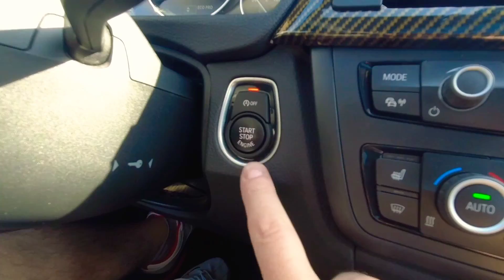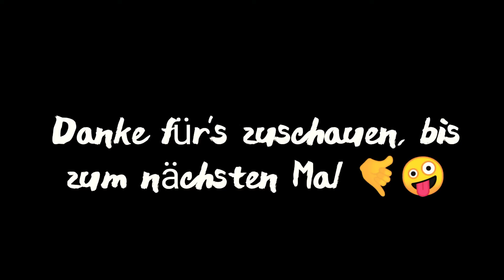Trailpark Mehring mit den Jungs, die Saison hat begonnen 🤙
Wir besuchten den Trailpark Mehring bei schönstem Wetter im April und hatten jede Menge Spaß.
Unter der Woche ist wenig los und so kann man auch Safe an den Schlüsselstellen anhalten und sich diese Mal genau anschauen.

Ein Park der definitiv eine Reise wert ist.

Gefilmt wurde jeweils mit einer DJI Osmo Action in 1080P und 60FPS